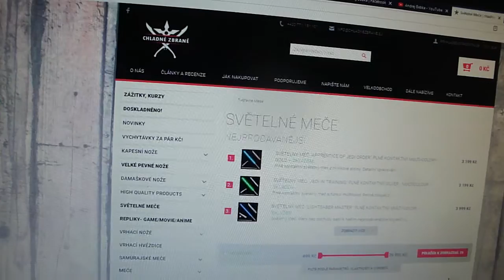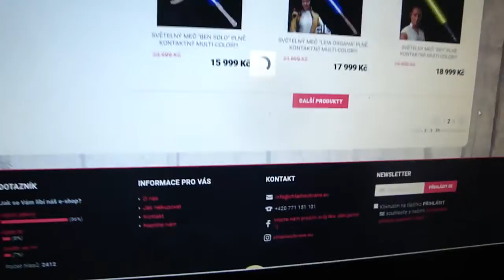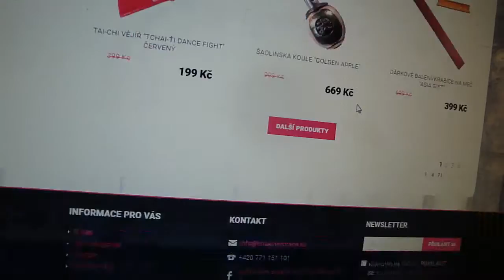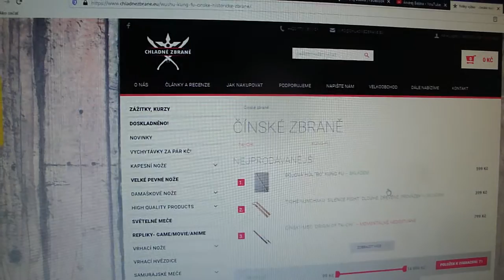Společenství mečů chladnezbrane.eu e-shop ktorý odporúčam a podporujem!...